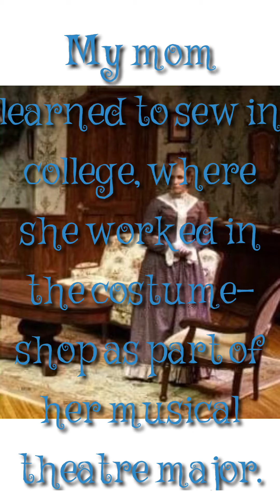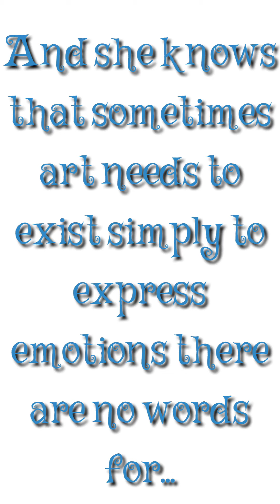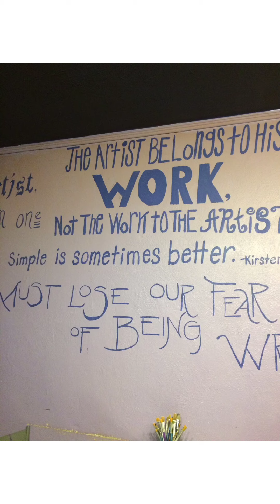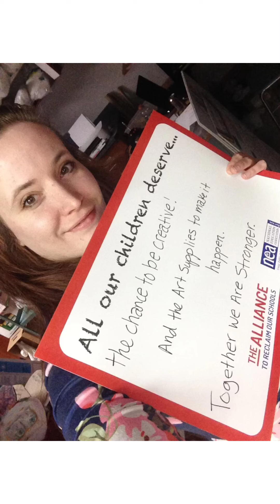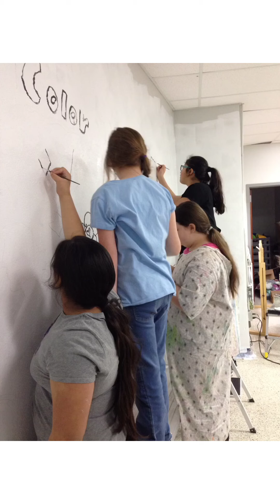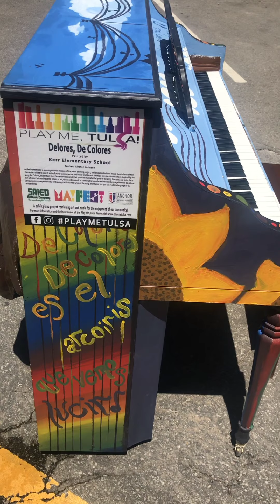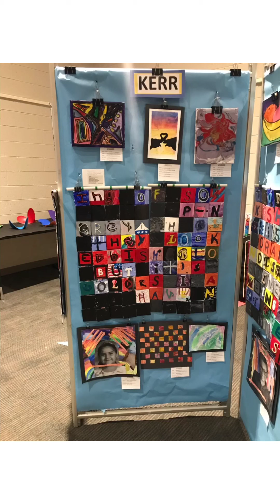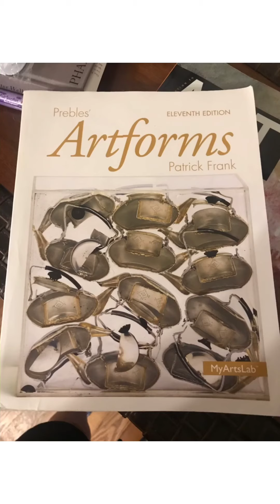Emerson Art Teacher Introduction - Kirsten Johnson